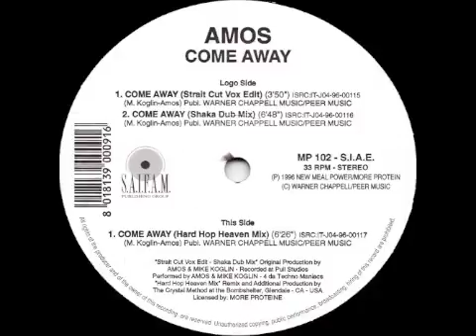Amos - Come Away (Shaka Dub Mix)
Amos - Come Away

Label: More Protein
Catalog#: MP 102
Format: Vinyl, 12"
Country: US
Released: 1996
Genre: Electronic
Style: House, Breakbeat, Trance